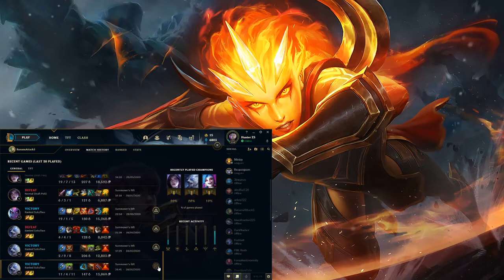New Volibear Jungle Carry vs Amumu ( 11/4/11 ) Gameplay , Runes and Items - League of Legends